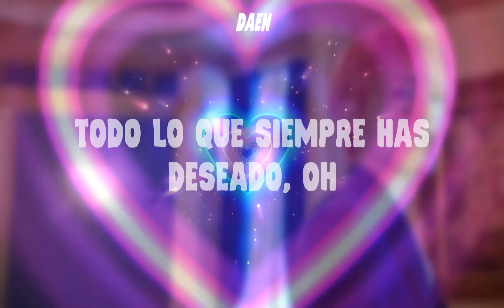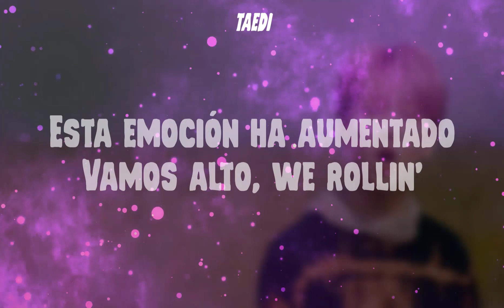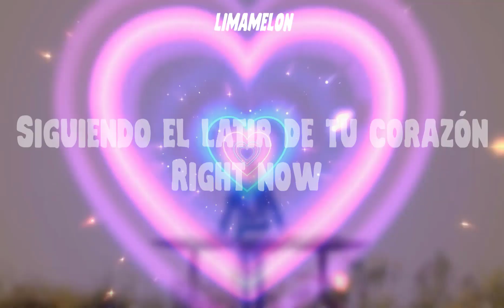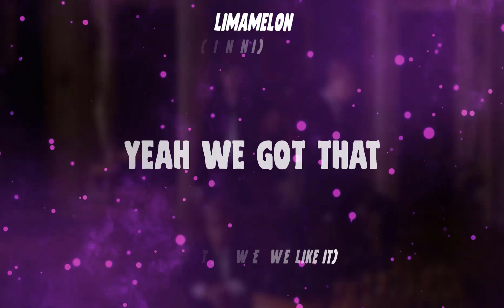Boom- NCT Dream (Cover español)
Escucha con audífonos para una mejor experiencia!

Voces:

Taedi
C.H
Daen
Cherryblue
Sheyla
Nia

Credits:
Artist: NCT Dream
Adaptation Sheyla
Video: C.H
Audio: Nia

Es una adaptación no una traducción. No somos cantantes profesionales, esto es solo hecho por diversión, así que aceptamos críticas mientras sean de forma respetuosa. Cualquier comentario en forma de burla, agresivo, despectivo o hablando sobre sueños o futuro de una persona será eliminado y su usuario será bloqueado.